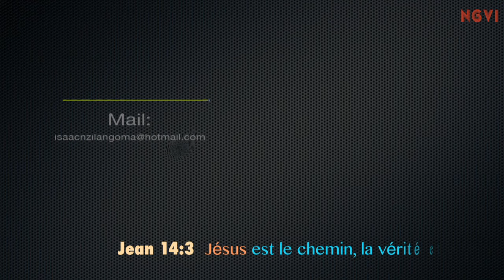NGOMAVIDEO: Setfire ☞ Gilles Yapi: Témoignage. Jésus Transforme la vie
SetFire. Soirée Inter‒jeunes de la région Biennoise
Gilles Yapi. Témoignage: Jésus Transforme la vie
Organisation: SetFire.
Lieu. Eglise Evangélique des ’Ecluses à Bienne
Réalisation: Isaac Nzila Ngoma
NGOMAVIDEO International

Reportage | Musique video clip | Spot publicitaire | Interview | Preducation |
Evangélisation | Mariage | Location de Studio | Court métrage et Autres.